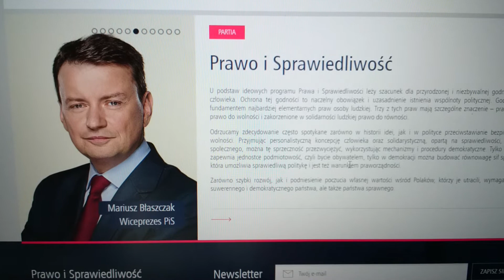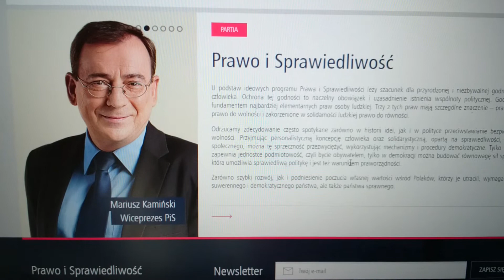PO-SZUKIWANI przez PO...PIS...PO-SZUKUJE KASY NA PODWYŻKI O8tys... TVAG A.G.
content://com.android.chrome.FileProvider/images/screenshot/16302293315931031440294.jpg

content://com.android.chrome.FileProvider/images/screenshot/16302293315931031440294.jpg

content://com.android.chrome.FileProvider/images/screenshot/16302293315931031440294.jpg